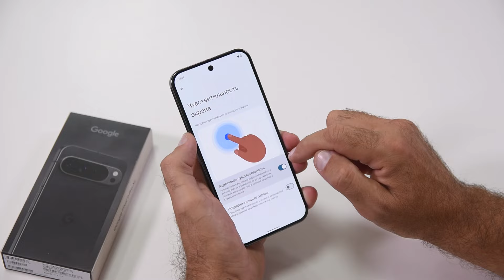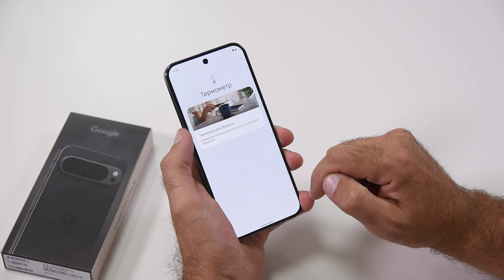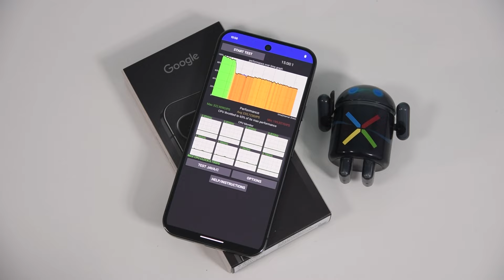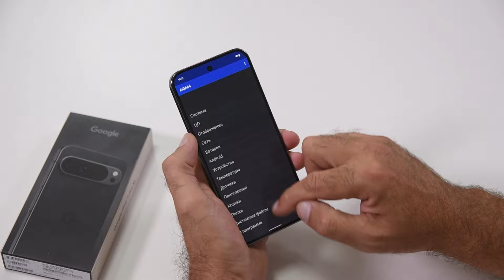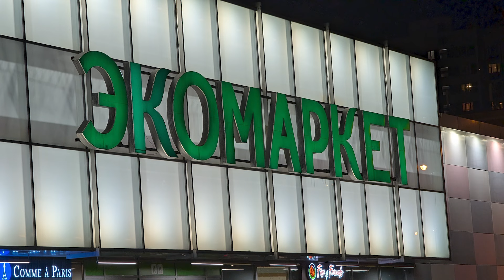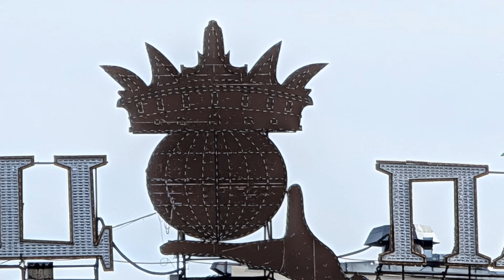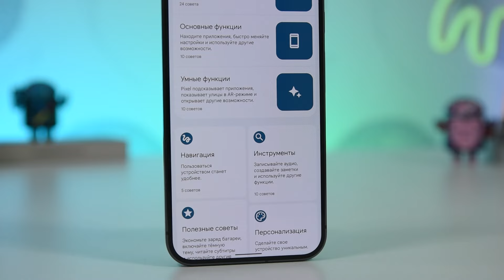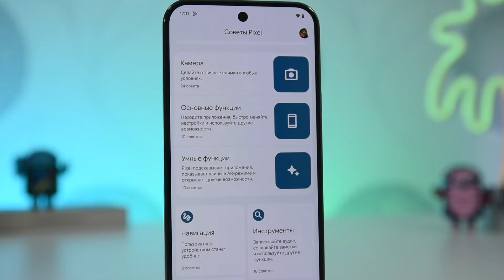Google Pixel 9 Pro XL Обзор